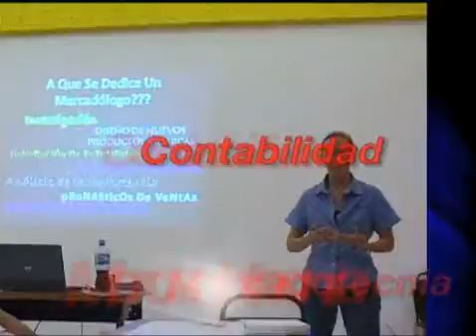Universidad La Salle Cancún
Excelencia Académica y Compromiso Humano.